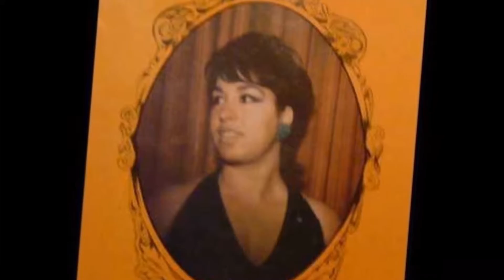ΜΙΝΑ ΜΑΡΙΑΝΟΥ & XAMENA NIATA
Αφιερωμένο σε όλους τους ξενιτεμένους Έλληνες
Paidi moy gyrna pisv ta matia moy priν kleisv